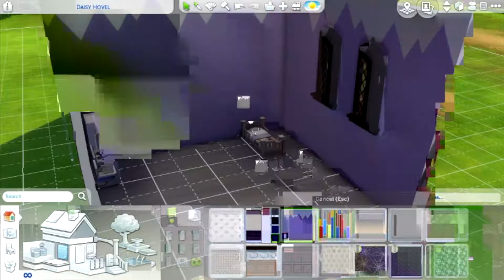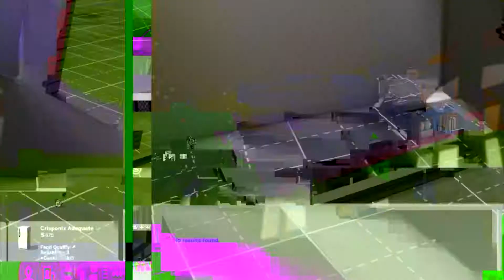Lil Sis Toddler Club House Build || Sims 4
I made a vidme and it would be the world to me if you would follow me there and helping grow our community.